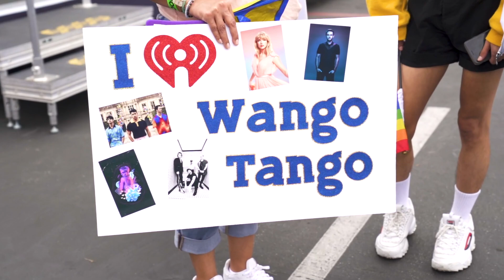My Day and Behind The Scenes At Wango Tango! | Off-Air With Sisanie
As we gear up for the 2019 iHeartRadio Music Festival, we’re taking a look back and behind-the-scenes with Sisanie at iHeartRadio’s 2019 Wango Tango!

The sold-out annual concert, which marks the unofficial start of summer, went down at the Dignity Health Sports Park and didn’t disappoint, with performances from 5SOS to Halsey to the Jonas Brothers and, of course, Taylor Swift.

The official home for video from On Air With Ryan Seacrest and OnAirWithRyan.com. Subscribe for exclusive celebrity interviews and music performances from the On Air With Ryan and American Top 40 studio and beyond.